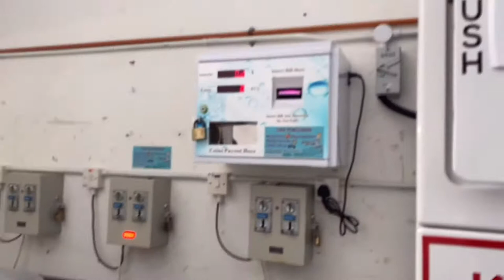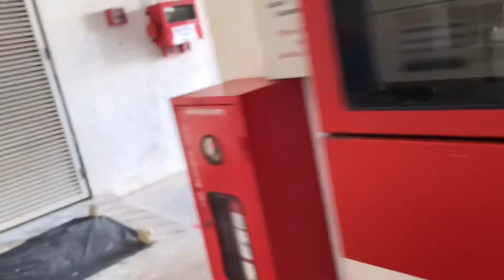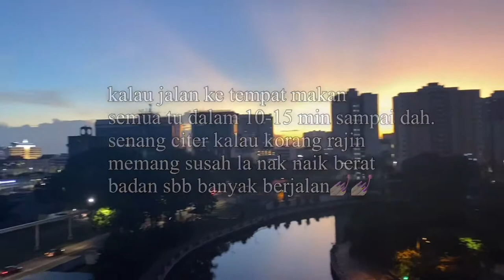Kolej Tun Mutahir Tour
Aku geram sebab sebelum aku masuk takde vid tour TMU kat youtube, so aku buat sendiri la tour malas- malas untuk student baru yang nak masuk TMU 💅🏻💅🏻💅🏻

Anyway jumlah housemate tu depends la sebab masa 2021 satu rumah 4 housemate tapi 2022 ni satu rumah 8 housemate. So bilik master 4 orang, bilik B& C share dua orang.

Lepastu kalau incase la tak dapat sewa kat TMU boleh pergi sewa kat apartment yayasan melaka (ayam) yang sebelah KBM. Boleh gi website ayam for more info.

GOODLUCK YALL